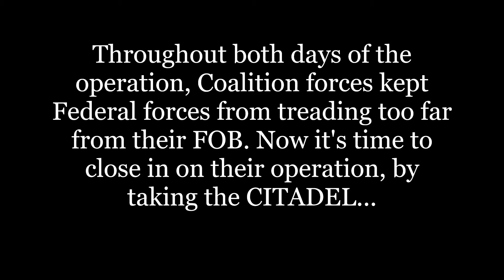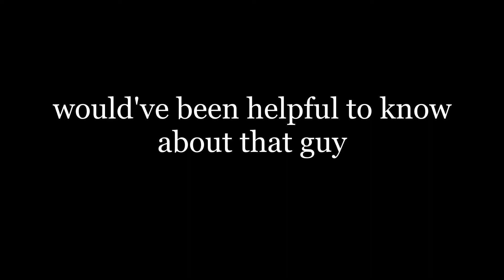American MilSim: Southern Front II, Part VII: The War of Attrition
The final part of the operation. Cut short due to ignorance.